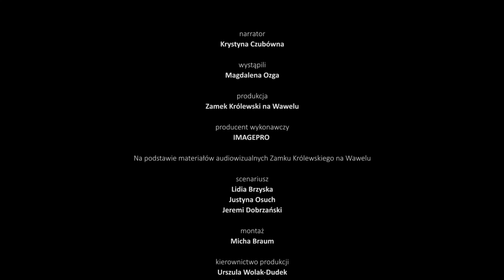Wawel. Królestwo odkryte. ODCINEK 5 – Fauna i flora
Od arrasowych przedstawień do wawelskich ogrodów. Zaczynając od arrasów, skupimy się na scenach, które zostały na nich przedstawione – zwracając uwagę na różnego rodzaju zwierzęta. Bohaterzy naszego odcinka to nie tylko gatunki znane Zygmuntowi Augustowi, pojawiają się również przedstawiciele gatunków egzotycznych, jak i fantastycznych. Skąd taka różnorodność? I jakie znaczenie niesie za sobą tak dokładne odwzorowanie natury? Odpowiedzi na te pytania znajdziecie w dzisiejszym odcinku.

Narrator: Krystyna Czubówna
Wystąpili: Magdalena Ozga
Produkcja: Zamek Królewski na Wawelu
Producent wykonawczy: IMAGEPRO, na podstawie materiałów audiowizualnych Zamku Królewskiego na Wawelu
Scenariusz: Lidia Brzyska, Justyna Osuch, Jeremi Dobrzański
Montaż: Michał Braum
Kierownictwo produkcji: Urszula Wolak-Dudek, Ewelina Woźniak-Łyp

W filmie wykorzystano materiały Działu Dokumentacji Fotograficznej

Zrealizowano w ramach programu "Czas na Wawel" – Kultura Dostępna. Zamek Królewski na Wawelu on-line.

Działania dofinansowano ze środków Ministra Kultury i Dziedzictwa Narodowego.